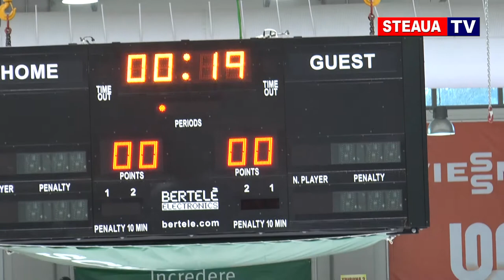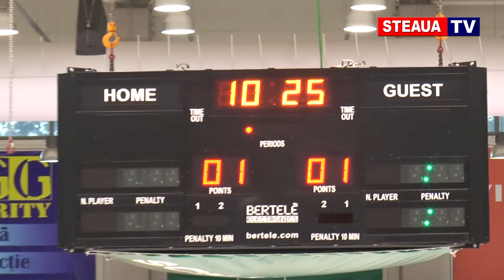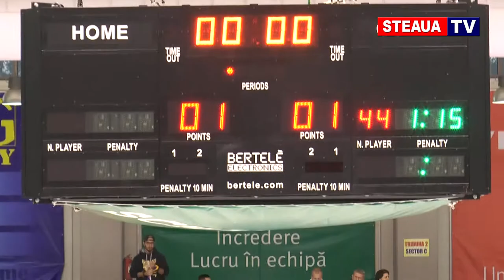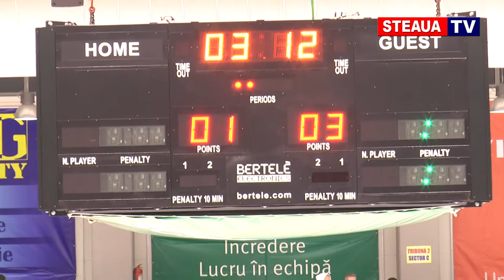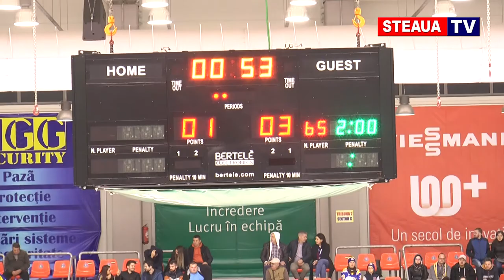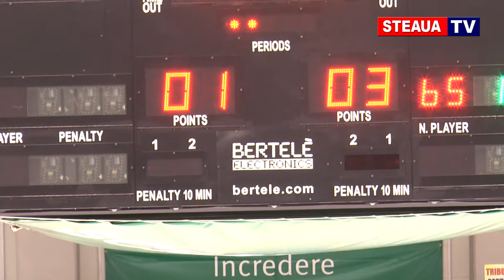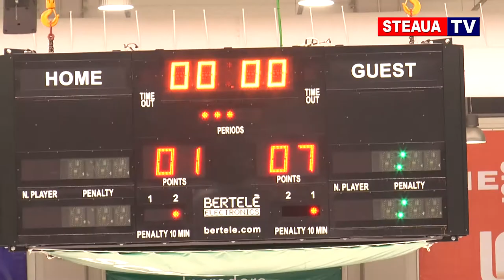Steaua București - ASC Corona Brașov (hochei pe gheață, 2 octombrie 2017, Patinoarul Olimpic Brașov)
Inregistrarea intergrala a meciului de hochei pe gheata dintre Steaua Rangers si ASC Corona Brasov, disputat pe Patinoarul Olimpic din Brasov pe 2 octombrie 2017. Scor 1-7.